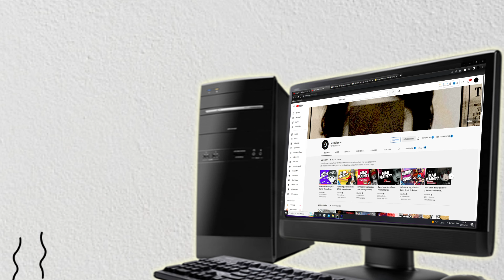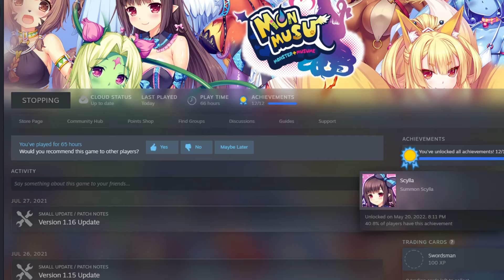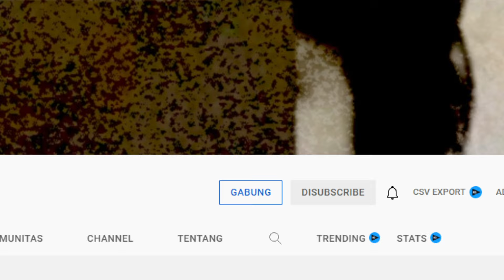Waifu Kok ANJING?!!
NEKOPARA ROUND 2 BABY